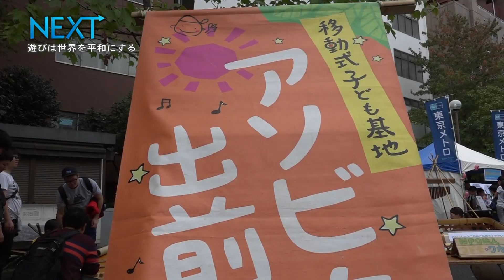【NEXT#09】プレイワーカー＠星野諭さん（新潟県妙高市関川出身 ）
妙高市関川出身（高田高校卒）のプレイワーカー・星野諭さん。年100か所ほどで移動式こども基地の活動をおこなっている。設立からちょうど10年が経ち、振り返ると当時遊びに来ていた子どもたちがボランティアスタッフとして協力してくれたり、ボランティアで来てくれていた学生が自分の子どもを連れてくるなど嬉しい出来事がたくさんあるという。